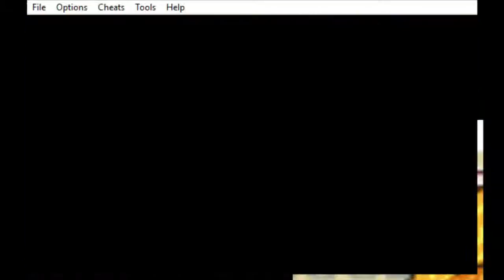Advance Wars Tutorial Part 1: The Basics of the Basics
welcome to the ultimate in tutorial-based gameplay
I am your host enrique